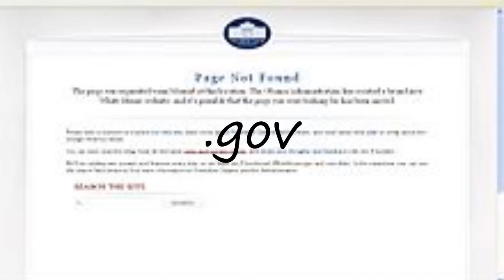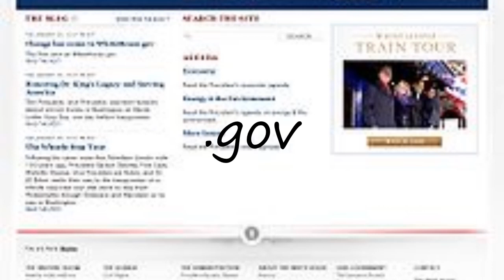How to pronounce .gov?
How to pronounce .gov? say .gov! How to say .gov. How to pronounce .gov correctly.  Learn the pronounciation .gov! Expand your vocabulary, learn .gov word. Use this free pronunciation guide to practice words at a time. Learn for free. Thank you for viewing, please like or subscribe! hoe om te sê, si të thuash, እንዴት እንደሚናገር, wie sagt man, comment dire, come dire, como dizer, как сказать, nasıl denir, cómo decir, 怎么说,